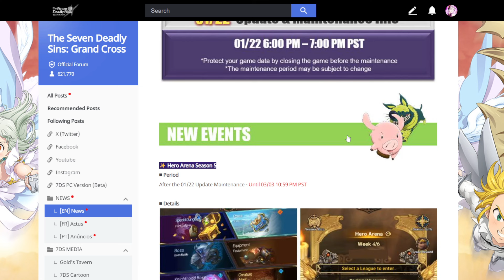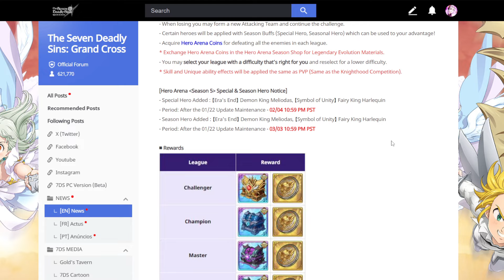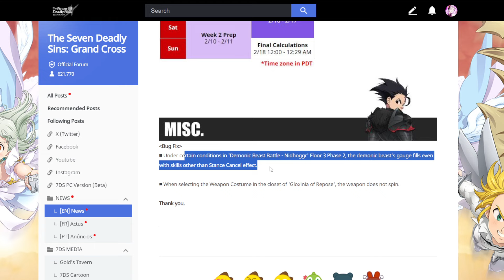GLOBAL PATCH NOTES ARE SO INSANE THAT ITS JUST HERO ARENA!!! (7DS Info) 7DS Grand Cross